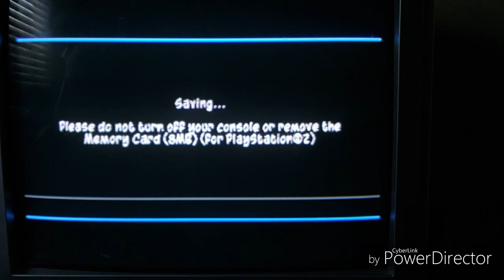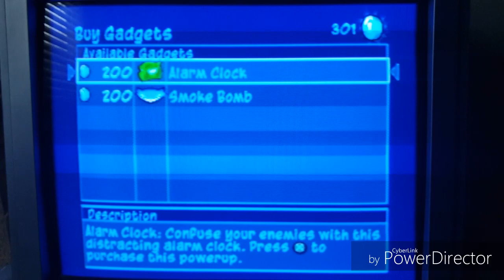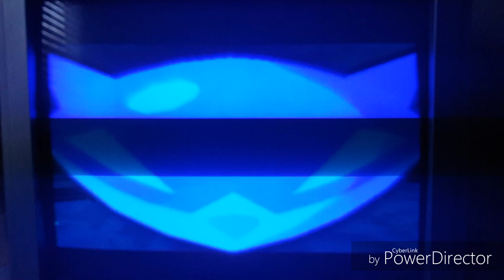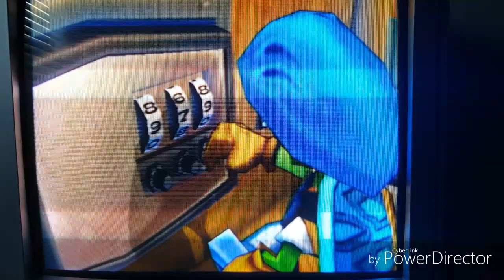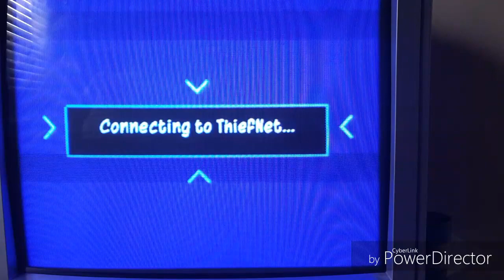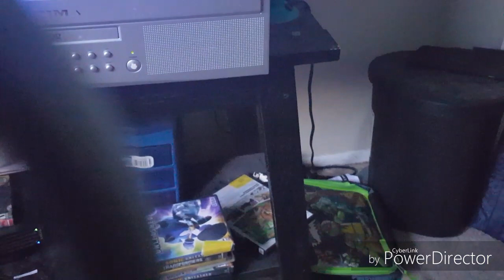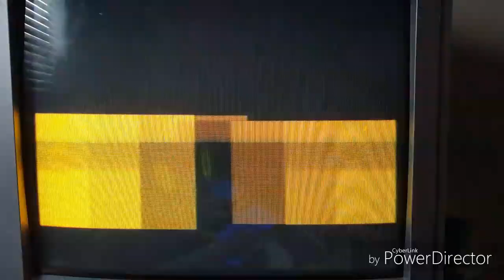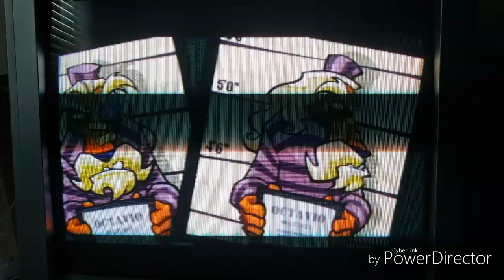Sly 3 Honor Among Thieves part 1: An Opera of Fear